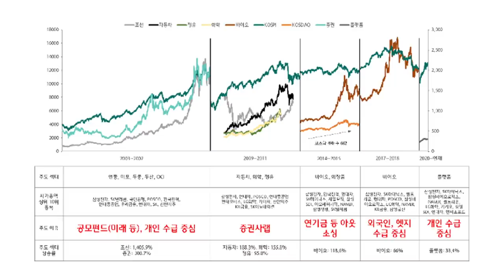하반기 주도주는 245(2차 전지, 4차 산업혁명, 5G)에서 나온다 f.이정기